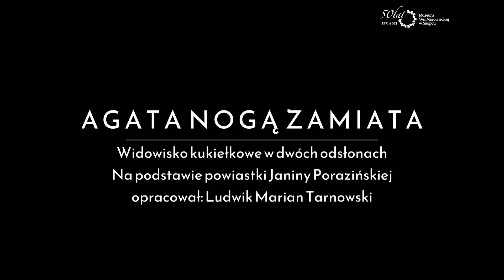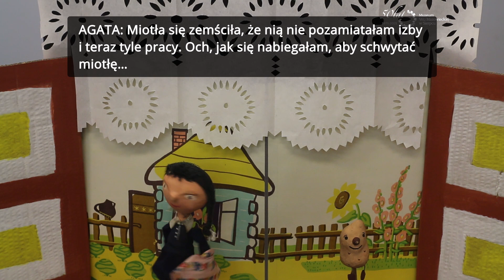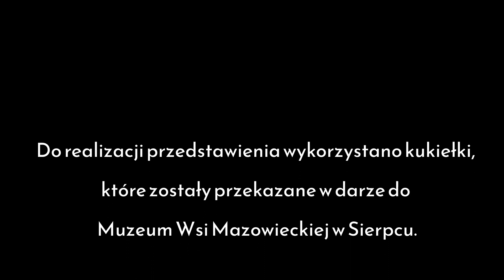Agata nogą zamiata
Mamy niespodziankę dla dzieci, zarówno tych mniejszych, jak i nieco większych...

Z okazji Dnia Dziecka zapraszamy was w podróż do krainy fantazji. Przeżyjcie przygodę z Agatką i jej sprzętami domowymi!
Przed wami przedstawienie kukiełkowe pt. "Agata nogą zamiata" na podstawie powiastki Janiny Porazińskiej i w opracowaniu Ludwika Mariana Tarnowskiego.